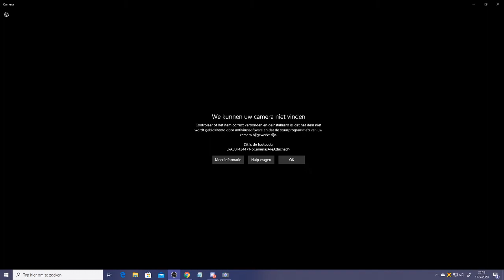Epic Camera Sounds Beat